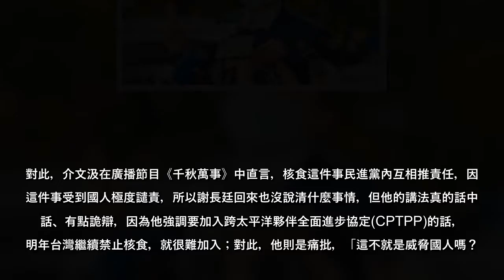美國萊豬即將叩關，爭議還未平息，近期駐日代表謝長廷回台，針對核食議題表態，並與政府高層談及此事，引發國人食安疑慮。不過，行政院長蘇貞昌6日表示，未與謝長廷討論也沒有碰面。對此，資深外交官、前紐西蘭大使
美國萊豬即將叩關，爭議還未平息，近期駐日代表謝長廷回台，針對核食議題表態，並與政府高層談及此事，引發國人食安疑慮。不過，行政院長蘇貞昌6日表示，未與謝長廷討論也沒有碰面。對此，資深外交官、前紐西蘭大使介文汲在廣播節目中則砲轟謝長廷，是古今中外罕見的駐日大使，就是「助日代表」，真的是蠻丟人的。
針對不解禁日本東北食品進口，會不會影響日本支持台灣加入CPTPP國際組織？謝長廷則說，精確的講，如果沒有科學依據的正當理由繼續禁止日本東北食品進口，那麼台灣的貿易自由度會被質疑，反對我們加入的會更有理由，支持我們的力量會減低。日本明年是CPTPP的主席國，如沒有核污染的食品繼續禁止，日本支持我們，他們內部雜音會很大。
對此，介文汲在廣播節目《千秋萬事》中直言，核食這件事民進黨內互相推責任，因為這件事受到國人極度譴責，所以謝長廷回來也沒說清什麼事情，但他的講法真的話中有話、有點詭辯，因為他強調要加入跨太平洋夥伴全面進步協定(CPTPP)的話，若明年台灣繼續禁止核食，就很難加入；對此，他則是痛批，「這不就是威脅國人嗎？」
介文汲忍不住說，日本人都沒這樣講，且這話應該是日本派出外交官來放話，「怎麼是我們自己人回來放話、先嚇自己，坐實了幫助日本的代表，古今中外罕見的人當駐日大使，真的是蠻丟人的！」
核食扯大陸 國民黨批可笑到沒法評論
萊豬加核食 民眾信任崩盤？ 港媒爆民進黨2022下場
(中時新聞網)